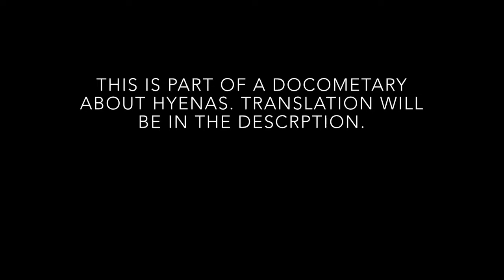Hyenas: intelligence is the best weapon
This video contains images,videos and musics from other channels. If any owner of a vídeo or etc want's favors and tributes from this video you just need to ask. Have fun.

The translation is actually on the video, you just need to click on the close caption button (CC). Also I would like to thank hyena Channel for the inspiration and to support me.